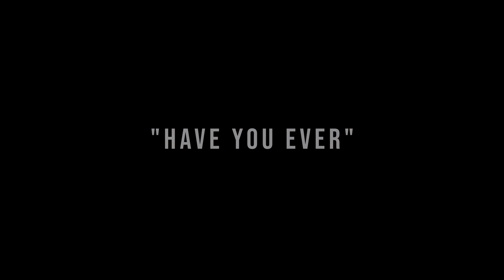Dro Lamont - "Have You Ever" (Official Music Video) | Shot